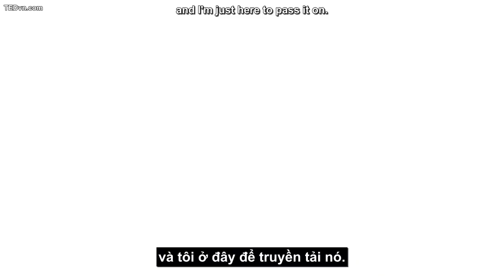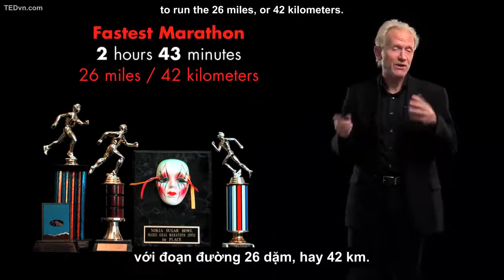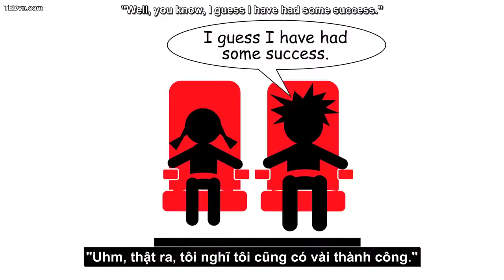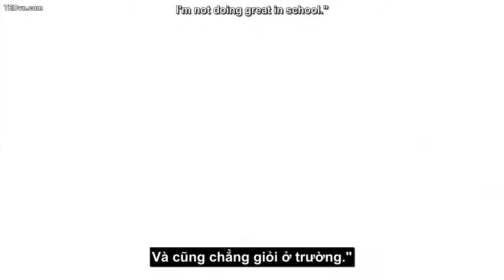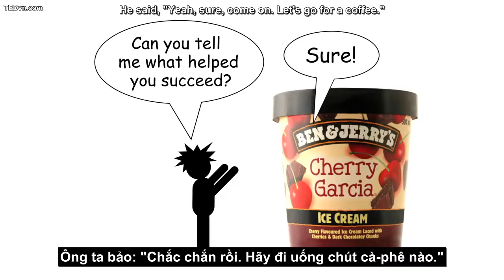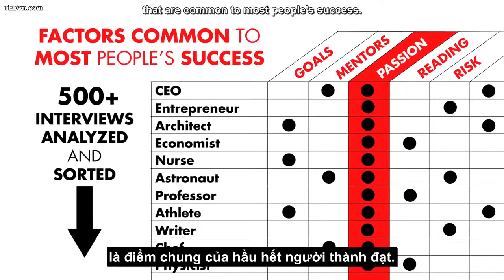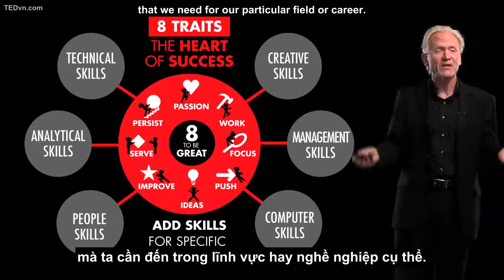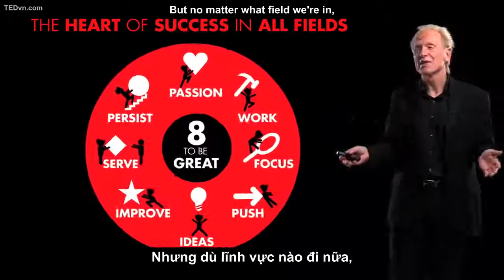[TED Vietsub] 8 điểm chung ở người thành công Richard St John